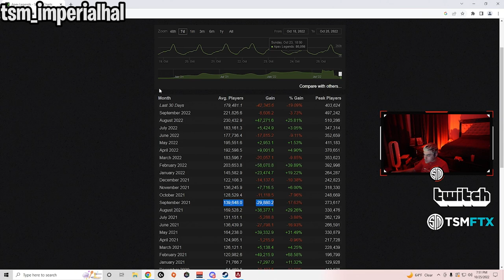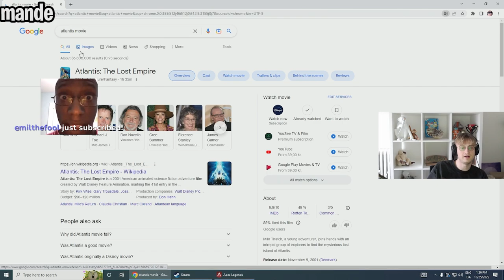ImperialHal Reacts To How Many Players Apex Has Left❗